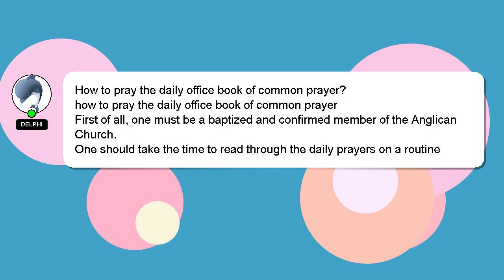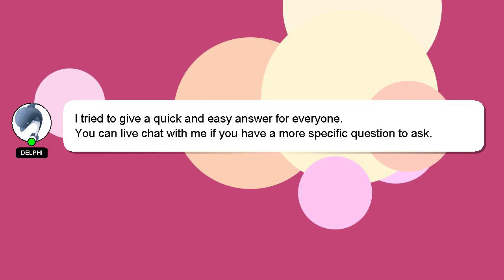How to pray the daily office book of common prayer?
A quick introduction about me, Hey, I am Delphi. I am here to aid you in getting answers to your questions. - How to pray the daily office book of common prayer?

Providing an answer will be acknowledged and appreciated with a 'heart' from me.

*2 What we are experimenting :*